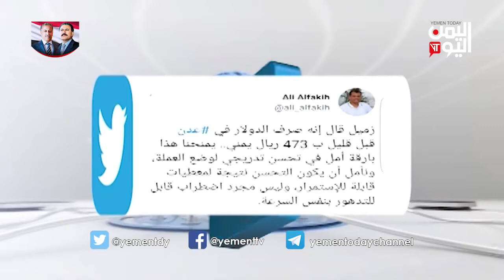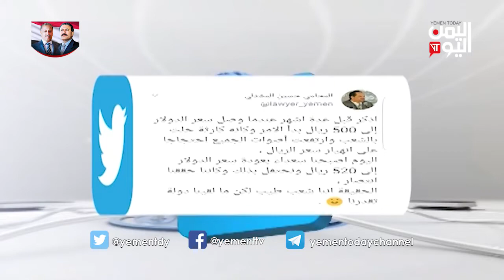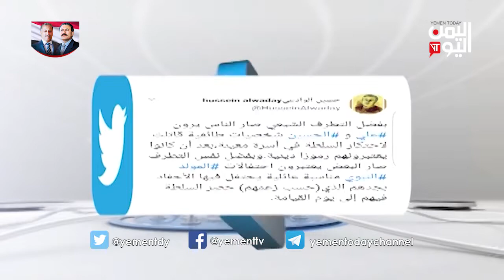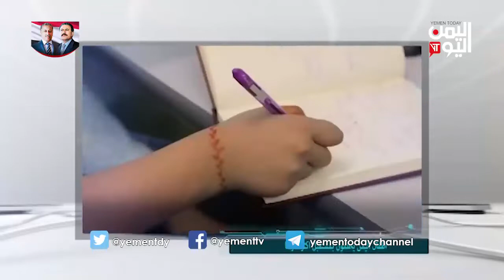واي نت 29-11-2018